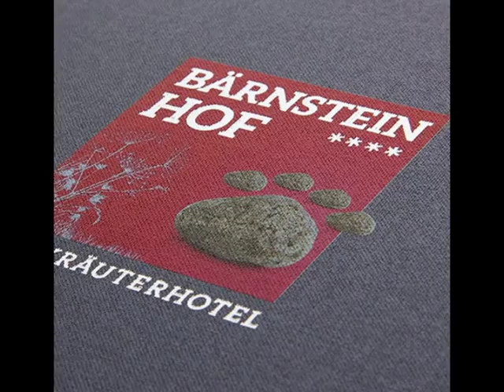Signmaster Medici Gastrotopcard-Speisekarten